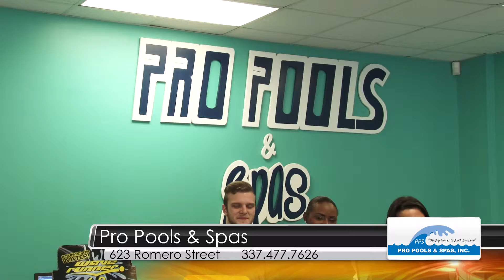ProPools March2014 TRT30